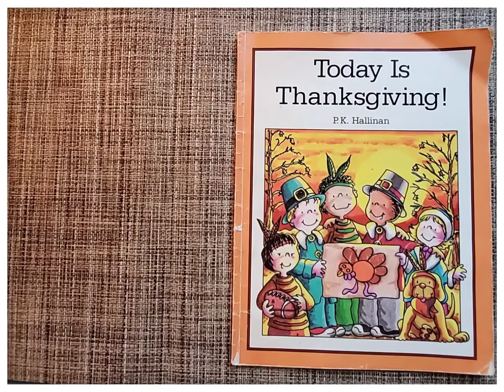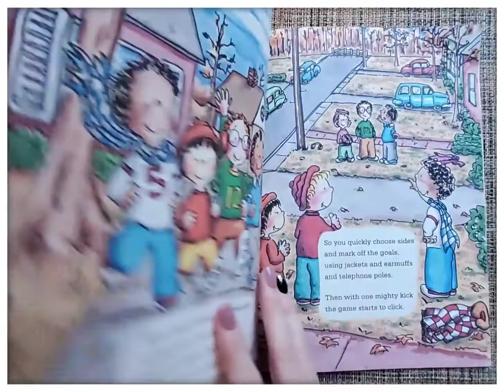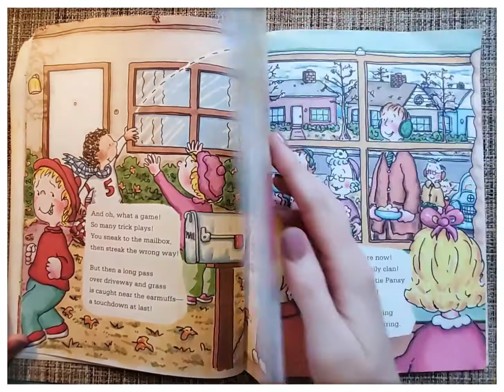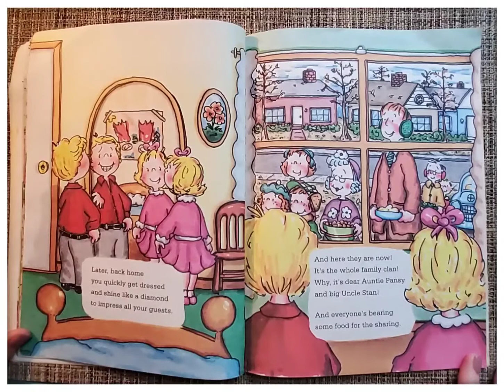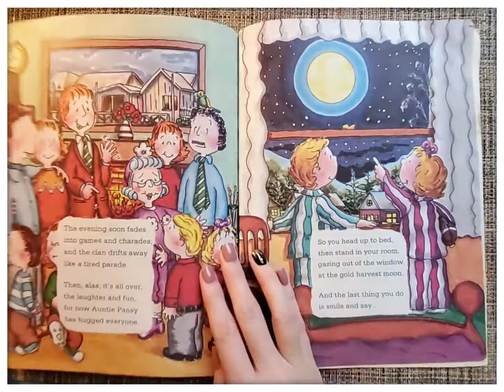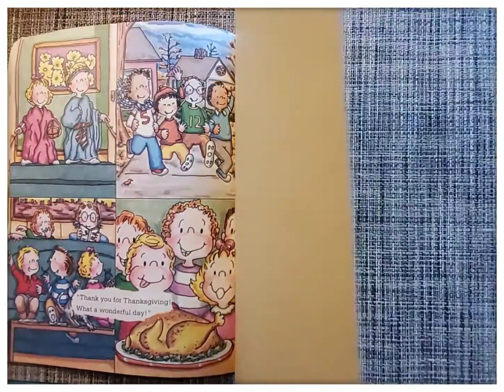TODAY IS THANKSGIVING 🦃 by P.K. Hallinan